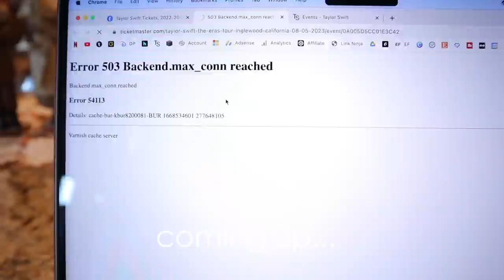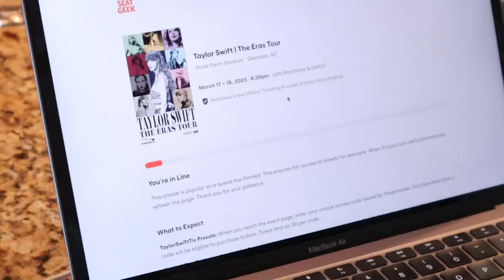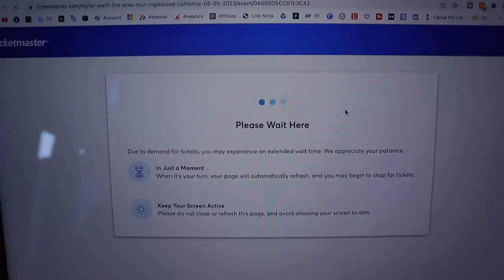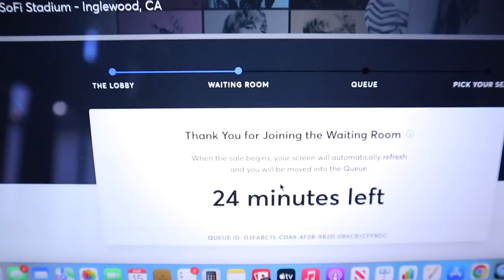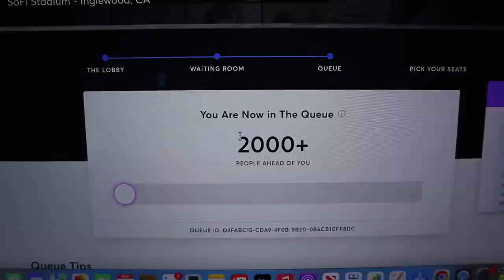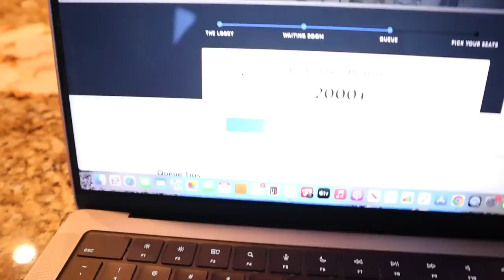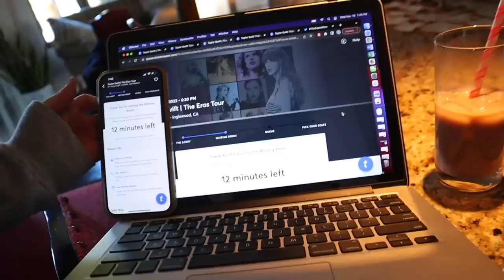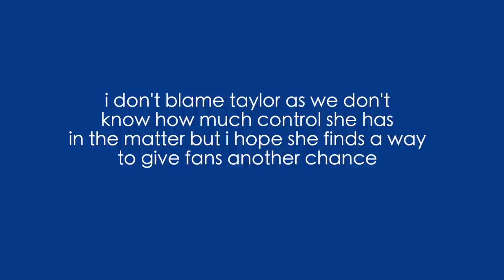did i survive the Great War? - Taylor Swift The Eras Tour 2023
this whole process was so terrible and i am really disappointed with how everything went down. i spent 2 days straight at my computer and had to go through so many glitches and errors and getting kicked out of the queue and everything. i was lucky enough to secure upper bowl tickets for the first show in AZ and one of the shows in LA. i am so so thankful that i was able to be one of the few that could even get tickets at all.

it is so devastating to hear that so many real dedicated fans couldn’t get tickets because of ticketmaster’s mistakes and greed. the scalpers and resellers are making it impossible for fans to get tickets for a reasonable price. it really ruined the excitement of this process and made a lot of fans feel defeated and unseen. i am truly sorry if you weren’t able to get tickets and i really hope that taylor is able to fix this and get tickets into the hands of her real fans.

i hope that with time, this gets figured out & there is still a chance to make things right.

xoxo
nena

// MY PRODUCTS:
Songwriting Guide